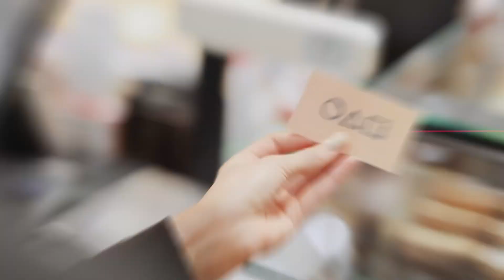Happy Halloween 2021 - Dalgona Challenge (Squid Game)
A mundesh ti të kalosh në round-in tjetër? Biskotat Dalgona, më datë 31 Tetor, të disponueshme në çdo pikë Mulliri. 🎃